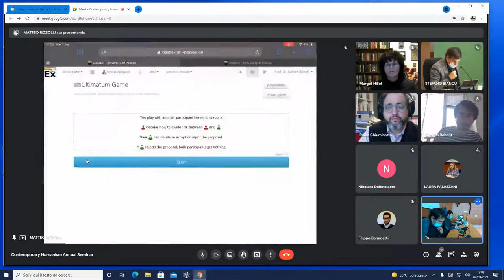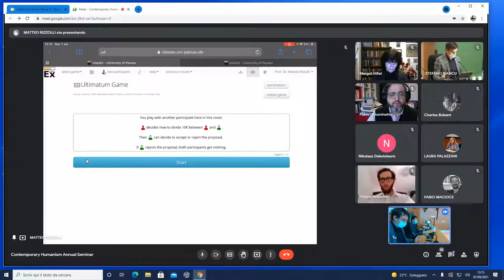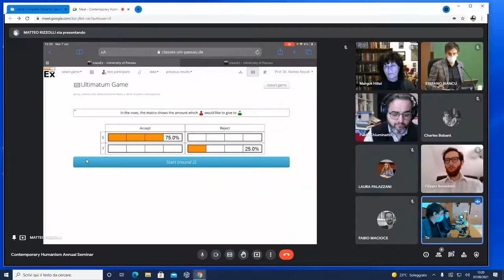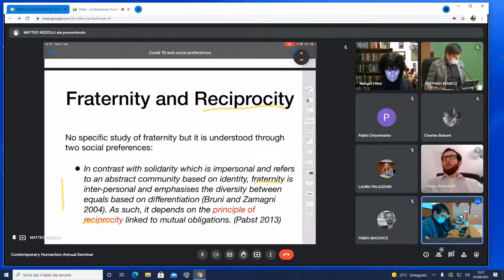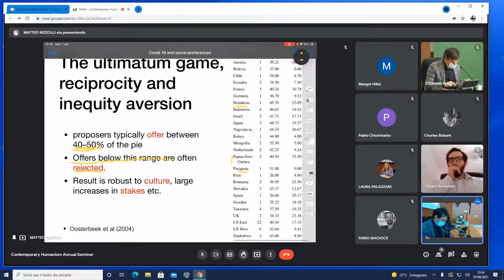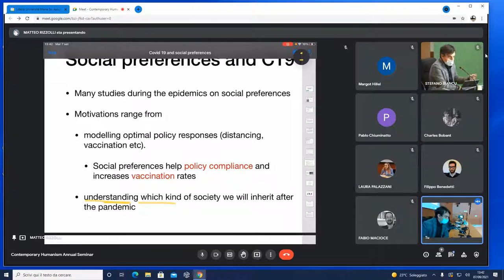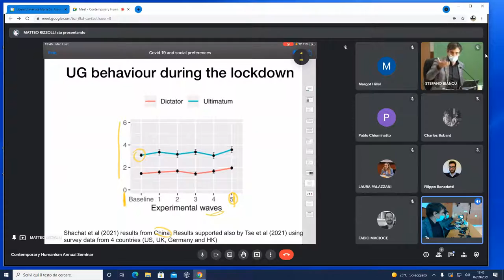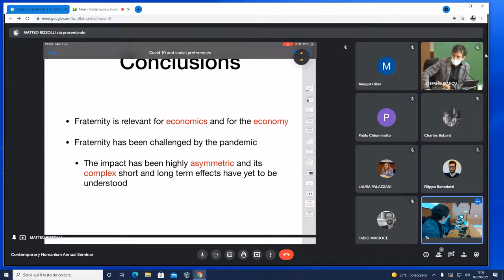Matteo Rizzolli – Covid-19 and Social Preferences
In the context of the Contemporary Humanism PhD program’s annual seminar on “Fraternity. Social Friendship during the Time of Social Distancing”, professor Matteo Rizzolli (Università LUMSA) gives a lecture on " Covid-19 and Social Preferences”.